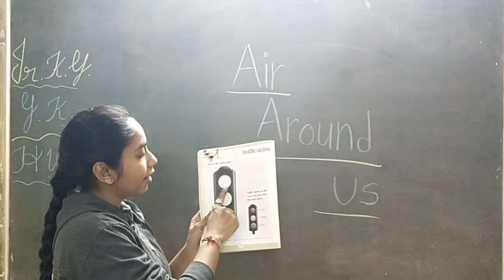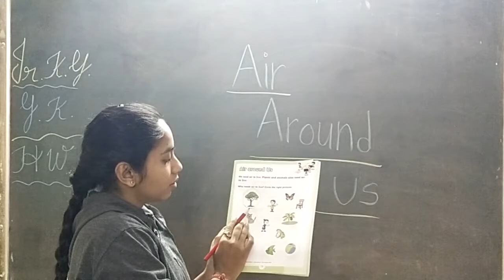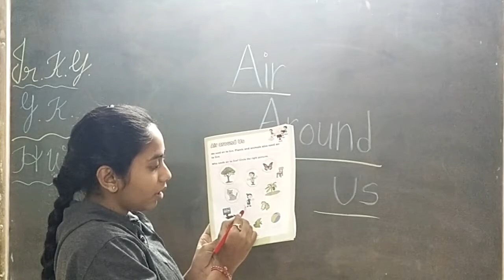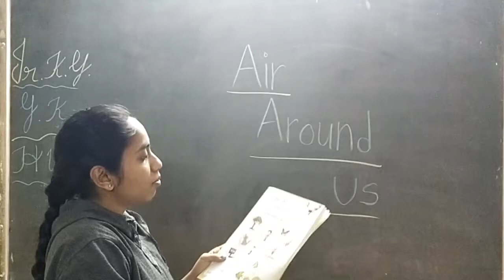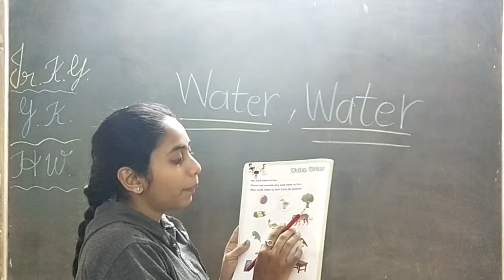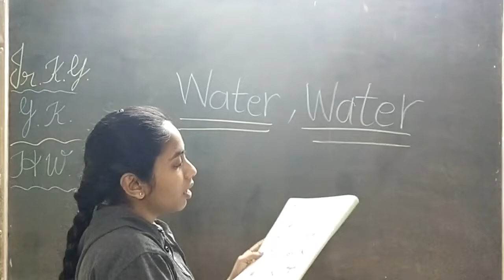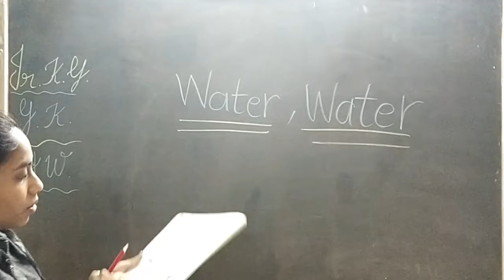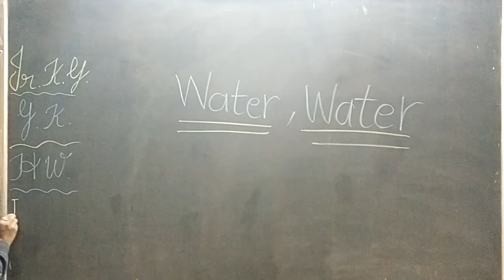6 1 2021 Emjrkggk